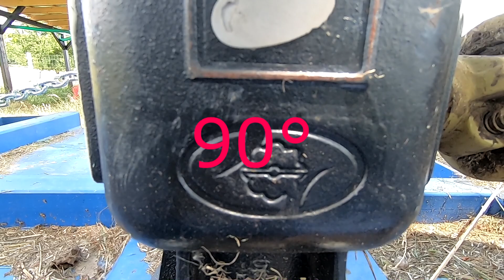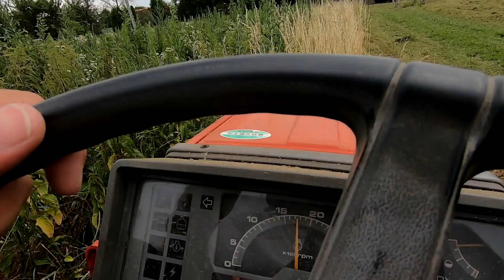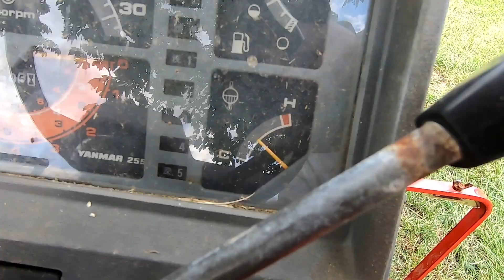🚜 Kaszálás Yanmar F235 traktorral Mulcher (a végen a poén) Yanmar Tractor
Sok minden történt, elcsaptam egy siklót, eldugult a hűtő, elvesztettem a csavarokat, de egy fémkeresővel megtaláltuk, stb... minden benne a videóban, nem lövöm le a poént.
A végen happy end. hahahhah